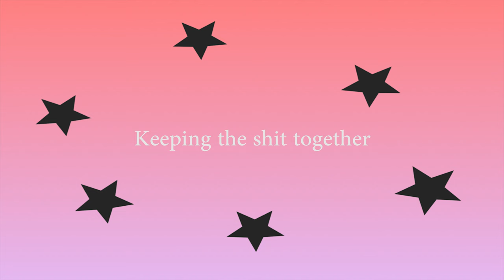How to do a makeover in budget | 10 Dollar Challenge | Priyanka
Hey guys

Literally the shortest video to change little things in your room. 20 minutes and 10 dollars I organised my room space and made it a little instagrammy.
Love Always.